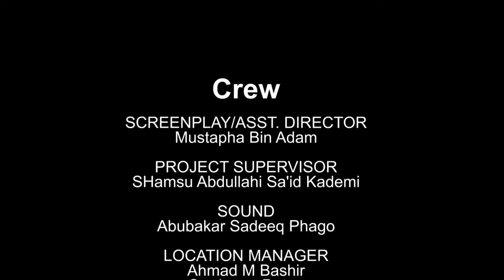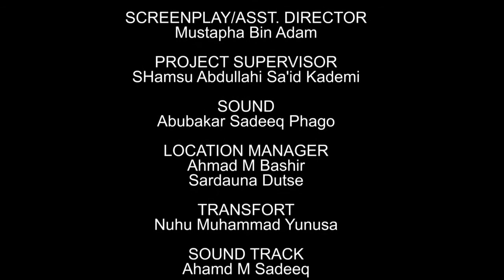AMANAR SO EPISODE 7 ORIGINAL Latest Hausa Series Film 2021